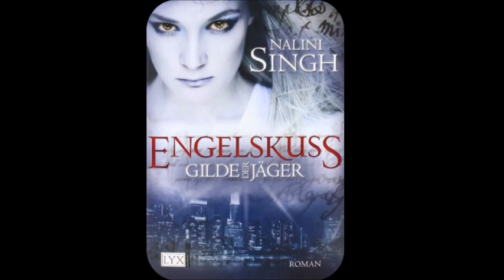Engelskuss von Nalini Singh - Die Gilde der Jäger (Hörbuch selbstgelesen) Kapitel 1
Für Fantasy-begeisterte, die gerne lesen und mich unterstützen wollen. Mein eigenes Buch jetzt erhältlich

Engelskuss von Nalini Singh

Elena ist eine Vampirjägerin und ihren neuen Auftrag erhält sie direkt vom Erzengel der Stadt New York. Raphael persönlich.
Und dieser Auftrag führt sie tiefer in die Welt der Engel und Vampire, als ihr Lieb ist.